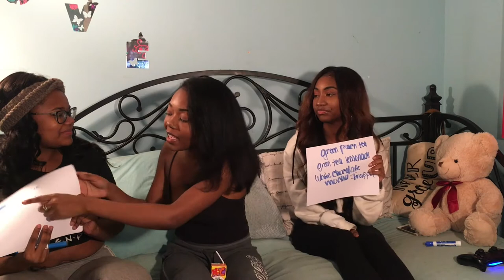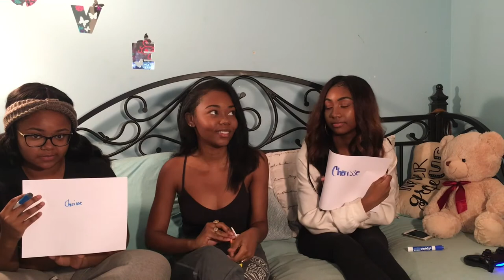WHICH SISTER KNOWS ME BEST ?! *FunnyAF*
NEW VIDEO!!

ALSO
☼ AGE : 19
☼ Camera : iPhone 6S
☼Editing : iMovie
Joined YouTube on Jun 16, 2013